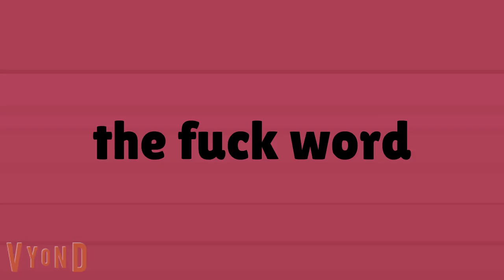Well Deserved Payback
Last video of 2022 for me. First video of 2023 for most of you probably. Either way Happy Fucking New Year Everyone!